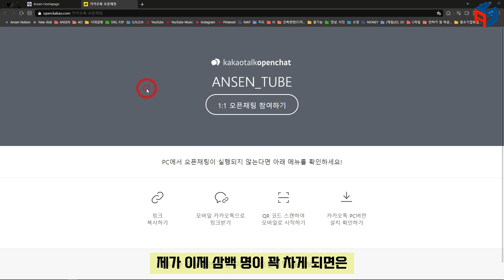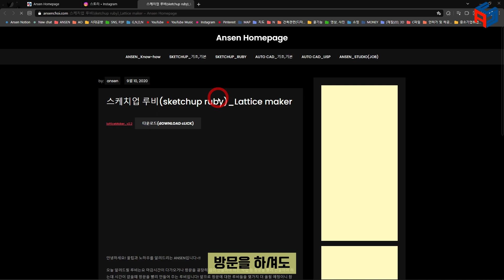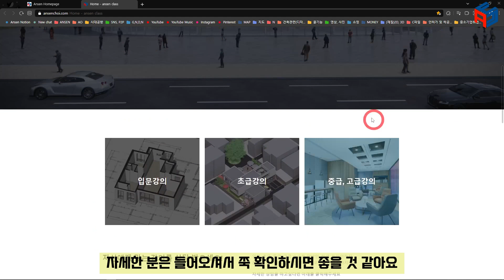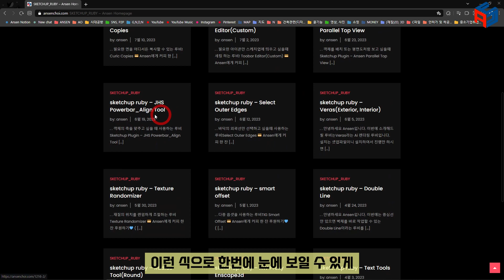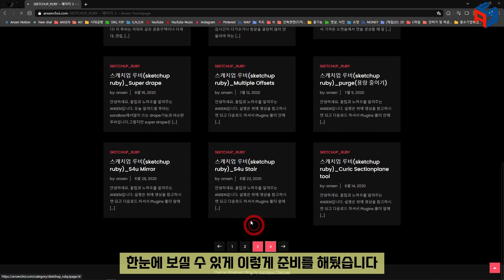홈페이지 새단장(스케치업 및 활동에 관한 부분)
🔽ANSEN홈페이지(필요한 자료 다운로드 및 광고, 문의 가능)
       [모든 문의에 답변이 어려운 점 양해 부탁드립니다]

00:00 영상시작

💳 Ansen에게 커피 한 잔 후원하기💙